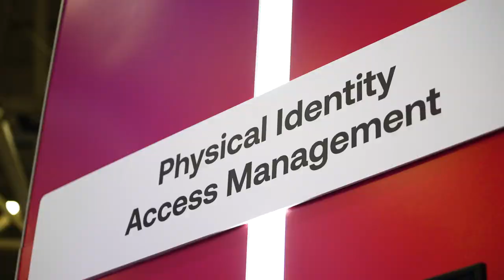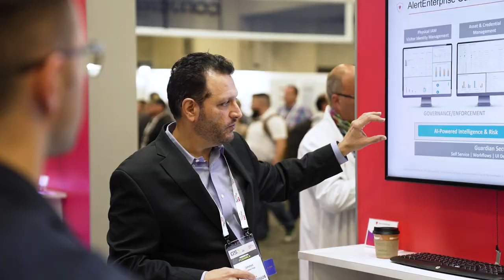AlertEnterprise two-steps with AI-powered innovation at GSX 2023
SOC automation, AI at scale, total workforce identity management … and even new branding? Hear from AlertEnterprise teammates as they recap all the excitement from the 2023 Global Security Exchange in Dallas.